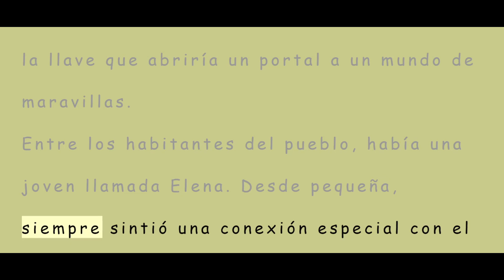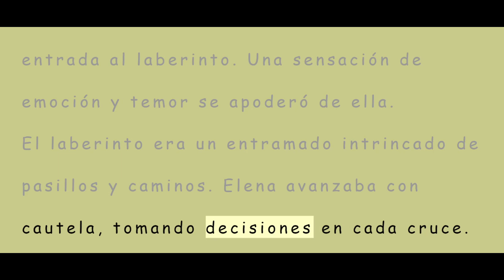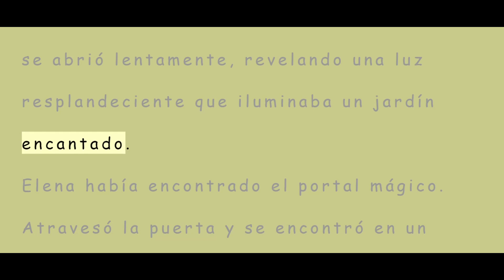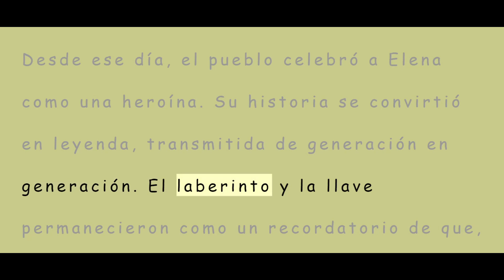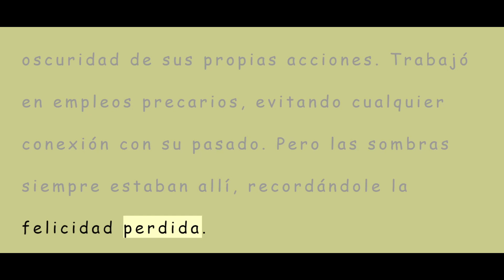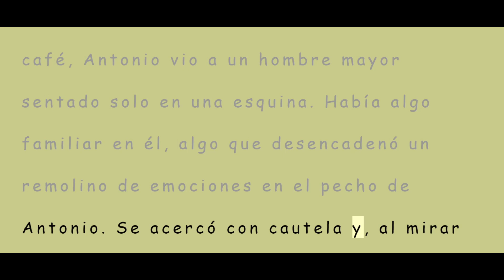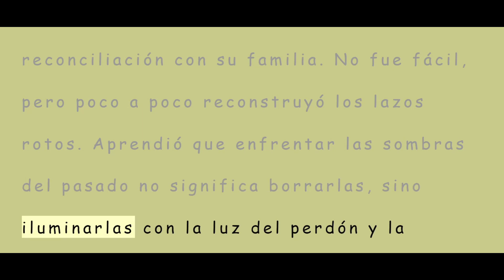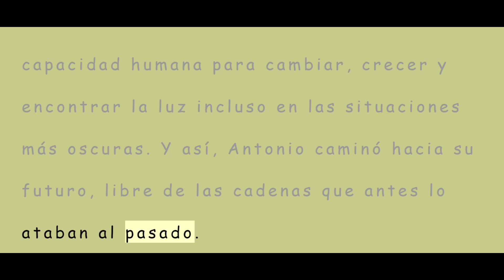B1 Level Spanish Stories 40